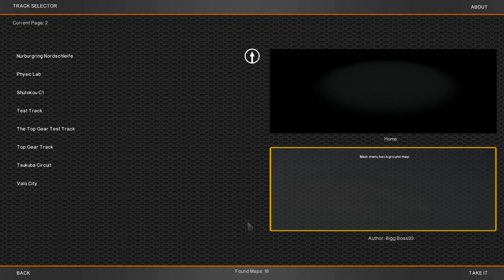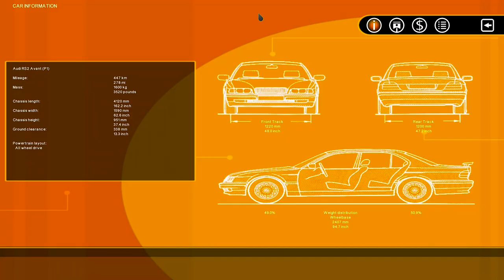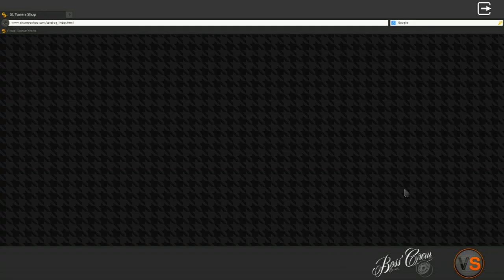should I take out a loan or GRIND THE $$ - Street Legal Racing Redline S7 - EP21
►Do I take out a SMALL LOAN for a new car and the ROC or do I grind it legit.

►STEAM GROUP IS LIVE, JOIN UP!